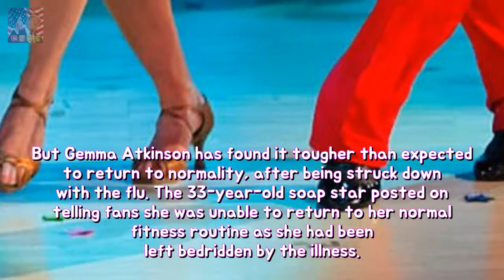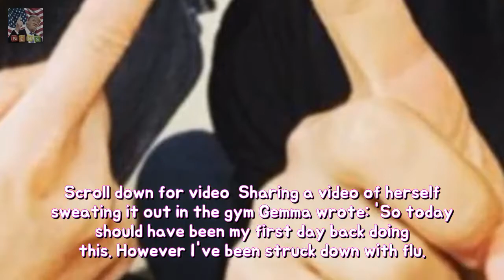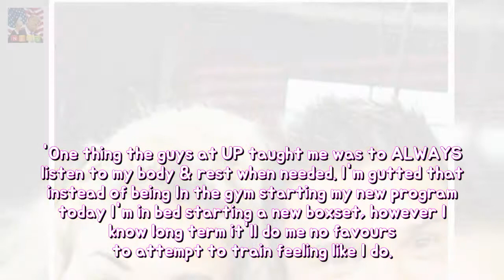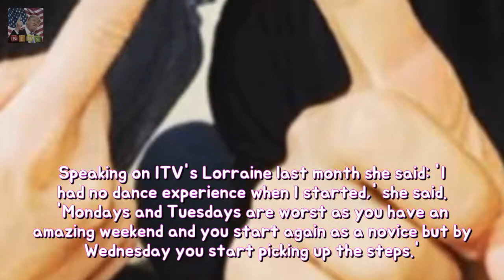Gemma Atkinson struggling along the flu afte Strictly remaining toughness She wowed v Breaking News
She wowed viewers in the star-studded Strictly Come Dancing final on Saturday narrowly losing out to Joe McFadden after performing three incredible dances. But Gemma Atkinson has found it tougher than expected to return to normality after being struck down with the flu.
Matt Damons father dies about most cancers at seventy four stability Matt Damons au Breaking News:

✅ I